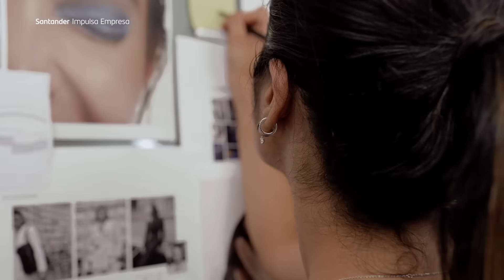Ideas de éxito: PDPAOLA | Impulsa Empresa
Humbert Sasplugas, CEO y cofundador de PDPAOLA, explica los orígenes de la firma de joyería, su nacimiento como e-commerce y las razones que han propiciado su apertura al mercado físico tradicional. También se adentra en el mayor reto al que se enfrenta en la actualidad su compañía: dejar de ser un vendedor global para convertirse en una marca global.

Más información en Impulsa Empresa, el lugar en el que ayudamos a pymes, autónomos y empresarios a estar informados sobre los temas más relevantes para su negocio.